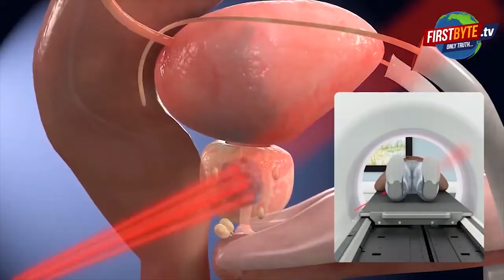Breaking News : अब तक की बड़ी ख़बरें ।।Firstbytetv